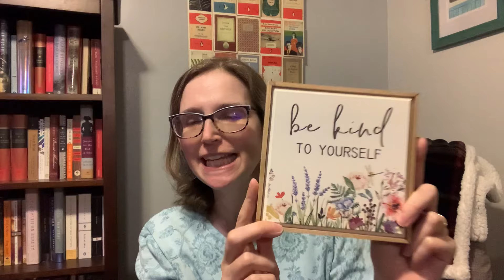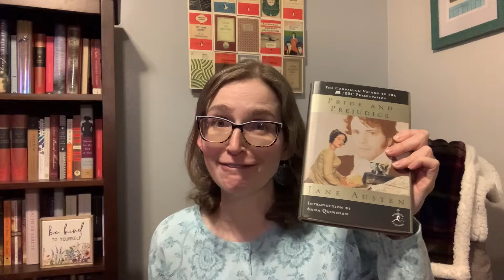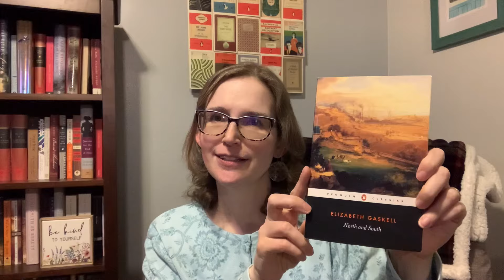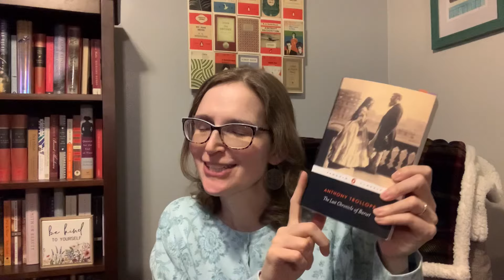What are you known for? Tag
Hello Booktube! I'm doing a bunch of tags this week - so if you like tags, this week is for YOU! I'd love to hear what you think my channel is known for, so please share with me in the Comments section.

The What are you known for? Tag was created by @bigaldoesbooktube1097
I was tagged by @saintdonoghue

Prompts:
1. What do you want your channel to be known for?
2. What content will people find on your channel?
3. What is the most represented genre of books?
4. What book are you known for championing?
5. What author is regularly featured on your channel?
6. What can people expect in the future? (reveal some exciting plans)
7. Tag people and state 'what you know them for?